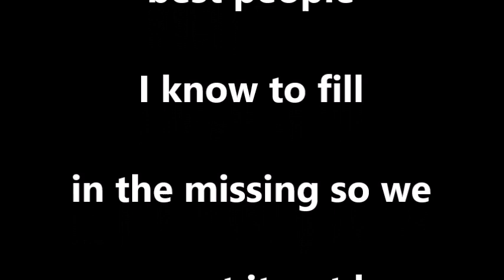Deadline for Silent as the Grave auditions is fast approaching (Now Closed)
Music from AngryBirdFan98.

Silent as the Grave owned by dcg12b Trainz.